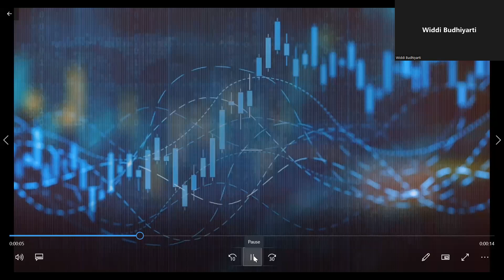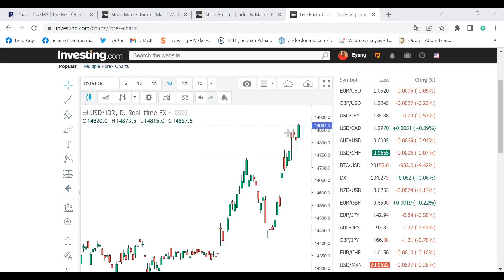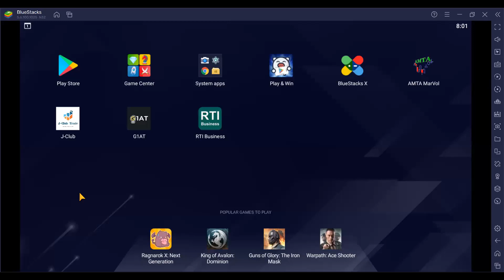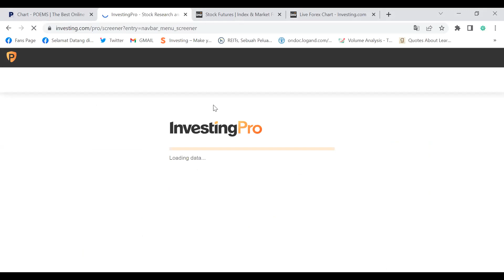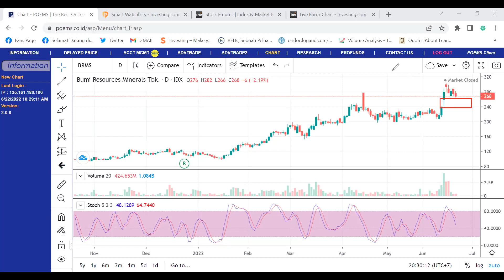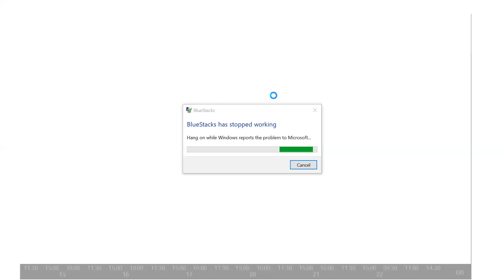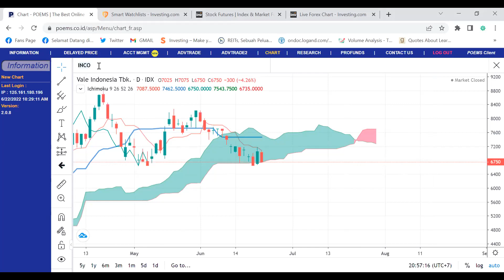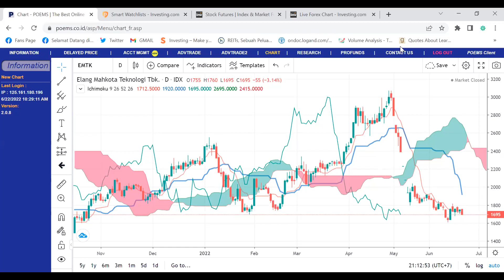OBROLAN SANTAI DAN TANYA JAWAB SAHAM UNTUK 23 - 24 JUNI 2002